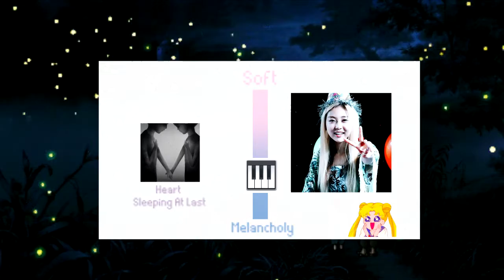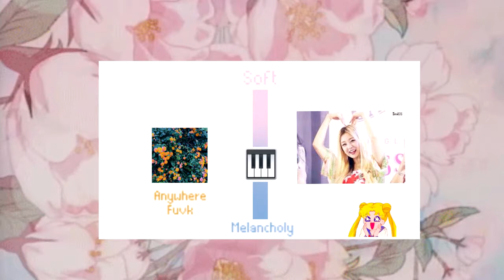Kwon Rise As An Album ♡ // Coffee Shop Saccharine ♡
Songs that remind me of her, a playlist that is filled of lo-fi beats and acoustic melodies  ♡